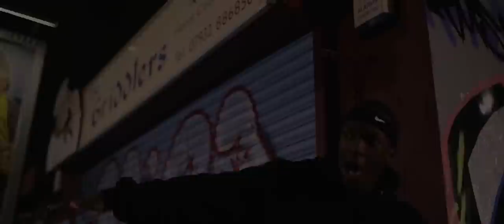Kida Kudz x Kojo Funds - Don't Play [Music Video] | GRM Daily